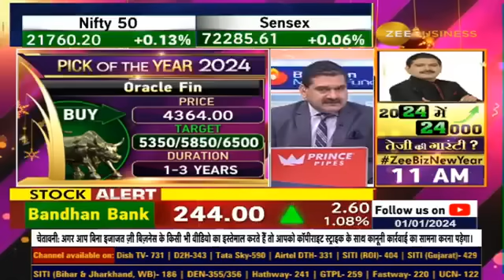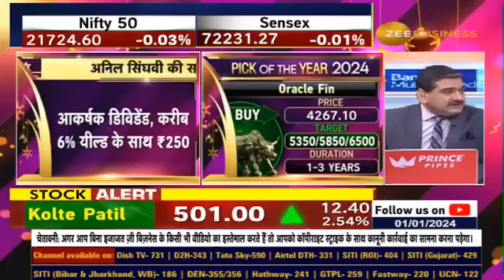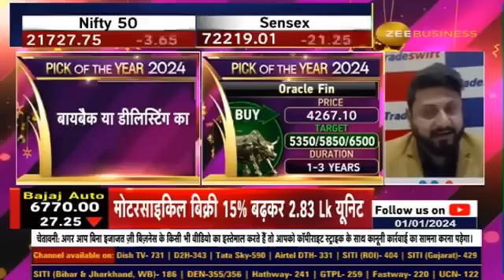Anil Singhvi's PICK OF THE YEAR 2024 : इस IT शेयर में 1-3 साल के लिए खरीदारी करें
PICK Of The Year 2024 : Oracle Financial Services Software अनिल सिंघवी को क्यों है पसंद? OFSS को क्यों चुना Anil Singhvi ने PICK Of The Year 2024 के तौर पर, क्या हैं टार्गेट्स... कैसे करें SIP?